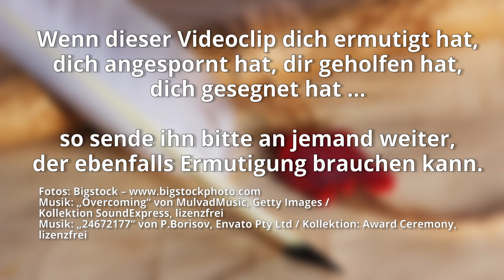Hungrig nach mehr? – Teil 1 – Derbe Worte von Jesus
Wie zufrieden sind wir mit dem Ist-Zustand von uns als Gläubigen? Denken wir, es ist alles bestens und das, was wir im Glauben leben, ist genau das, was Gott sich für uns vorstellt? Gehen wir davon aus, dass mit der Situation in unseren Gemeinden und Christenheit in Europa doch eigentlich alles in Ordnung ist?

Sigrid beschäftigt sich mit einigen ernüchternden Worten Jesu an Gläubige, die denken, sie hätten alles und bräuchten nichts mehr. Ihr Fazit ist klar: Wir wollen zu denen gehören, die sich von ganzem Herzen nach „mehr von Gott“ ausstrecken!

Wen der HERR liebt, den weist er zurecht, und hat doch Wohlgefallen an ihm wie ein Vater am Sohn.
Sprüche 3,12